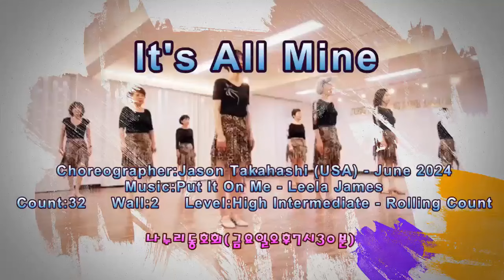It's All Mine Line Dance#나누리동호회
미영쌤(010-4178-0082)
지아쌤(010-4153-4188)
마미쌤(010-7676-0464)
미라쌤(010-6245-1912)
Choreographer:Jason Takahashi (USA) - June 2024
Count:32     Wall:2     Level:High Intermediate - Rolling Count
공항동주민센터
월.수(오전10시10분)신규개강

방화2동주민센터
 월.수(초급반 12시)
 월.수(중급반  1시)

서울YWCA봉천종합사회복지관
 수.금(초급반 오후2시.오후3시)

내발산동문화센터
 월(초급반 오전11시-12시30분)
 수.금(오후3시-4시)7월개강예정

화곡4동주민센터
 월.수 (초급반 오후5시)
 화.목 (중급반 오후5시)

강서구민회관
 화.목(초급반 11시)
 화.목(초.중급반 12시)
 화.목(중급반 오후8시)
 화.목(초급반 오후9시)

강서아트리움
 화.목 (오후1시)

발산1동주민센터
초급반  수.금 오후5시10분(6월개강)
중급반  화.목 오후3시

방화동 방신시장문화센터
 화.목 (중급반 오전11시)
 화.목 (초급반 오전10시)
 수.금 (초급반 오후6시30분)
 수.금 (중급반 오후7시30분)

스튜디오수업시간표
 화.목 (초급.초중급) 오후7시.8시
 월.수(고급반.영상반)오후7시30분
 나누리동호회(금요일오후7시30분)